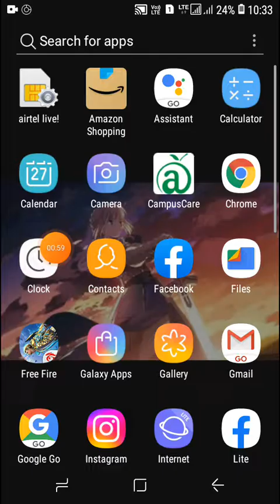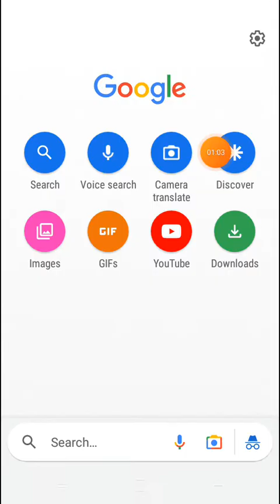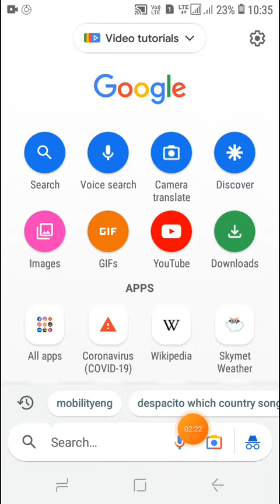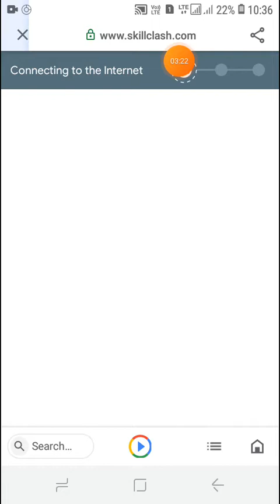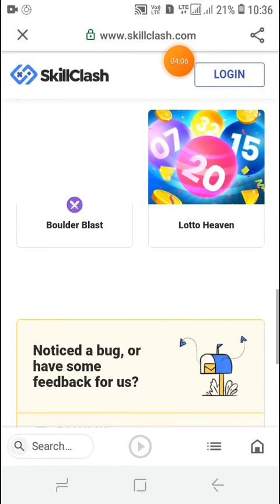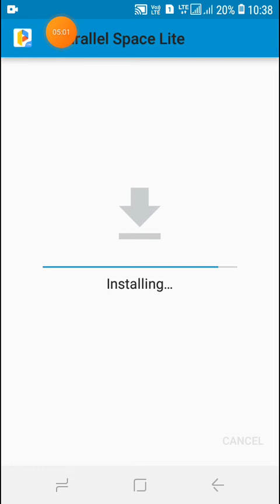how to download minecraft in free 😱😱😱😱